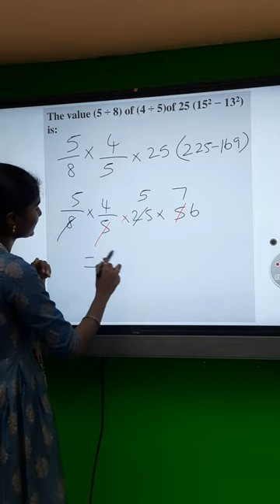Problems on Simpilification | Aptitude Problems Shortcuts | Easy To Remember | Apti Simple Trick